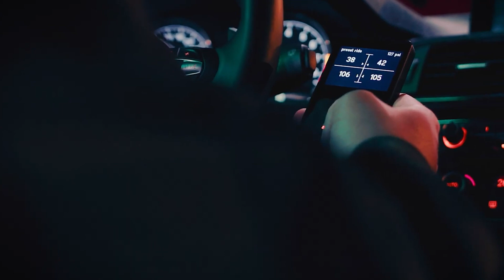Gulmee - Loved U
®️ GVNG.